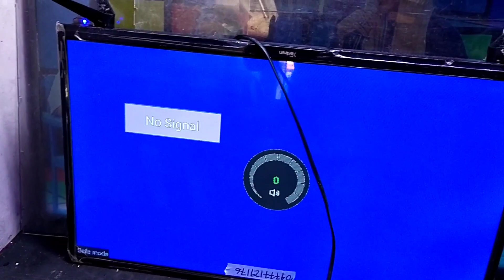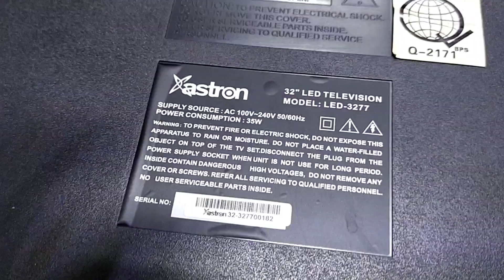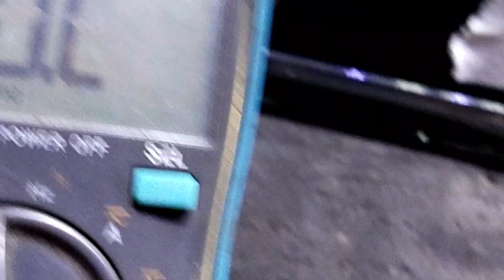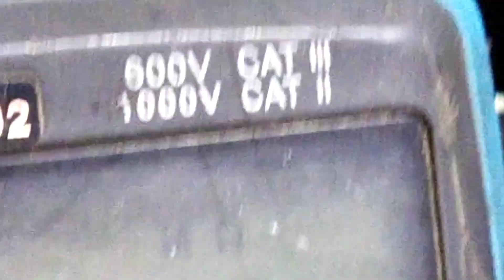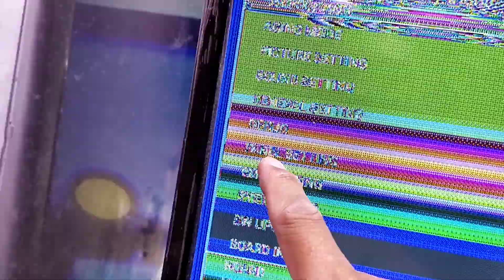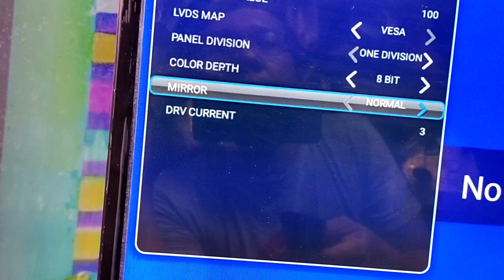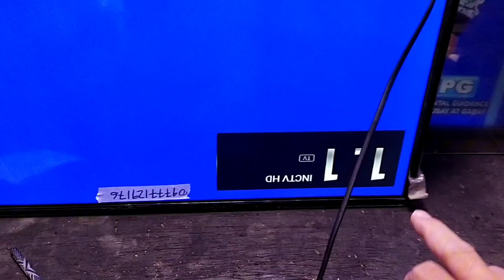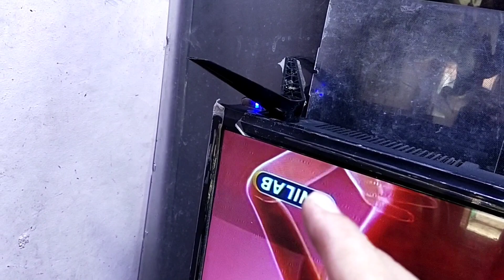astron 32 smart tv display problem